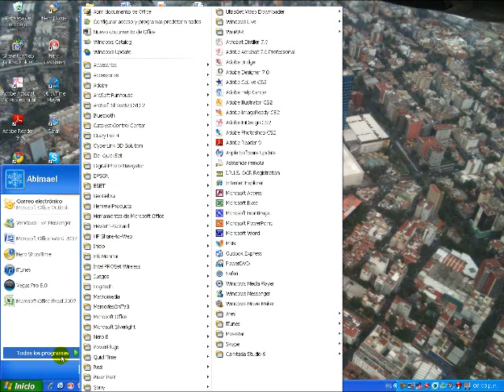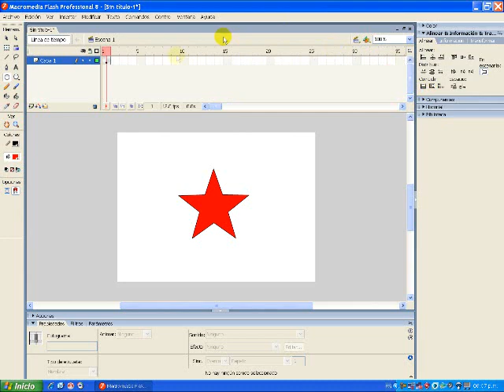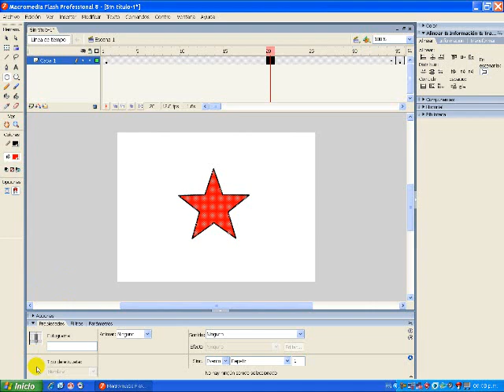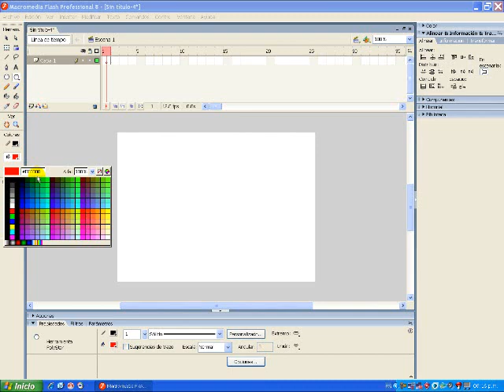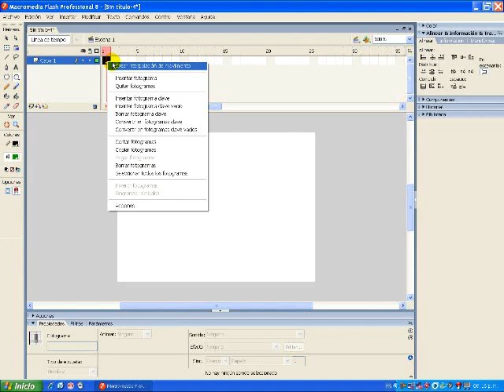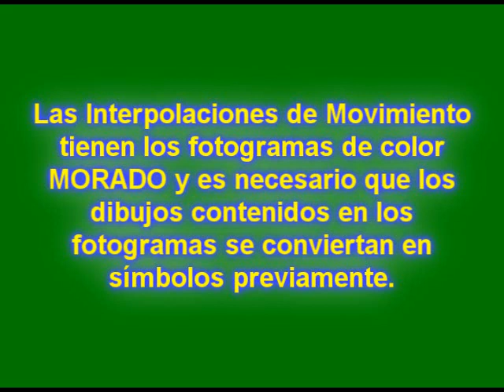Interpolación de Forma vs Interpolación de Movimiento.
Competencia 3. Aplicar animaciones al dibujo.